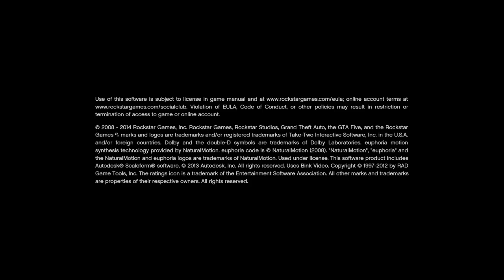Grand Theft Auto V_20141127035152